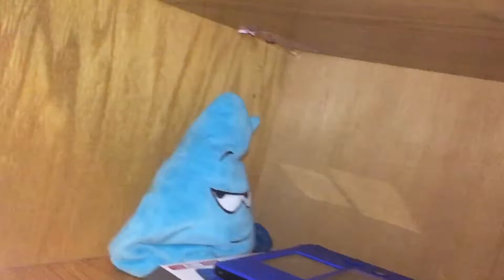OPA: First Day Of School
OPA goes back to school and by the way THANKS FOR 22,000 VIEWS